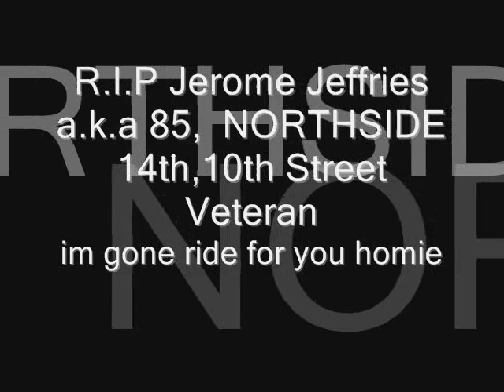countdown_by MAC RHINO